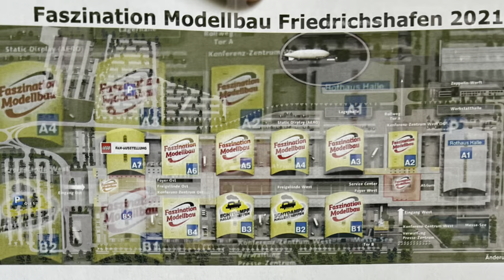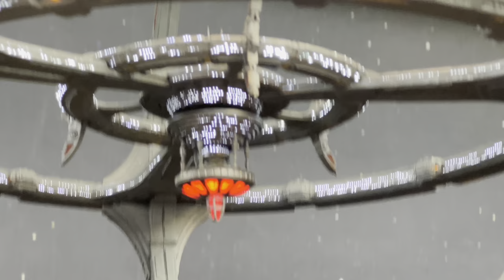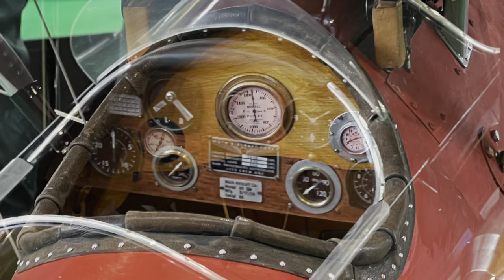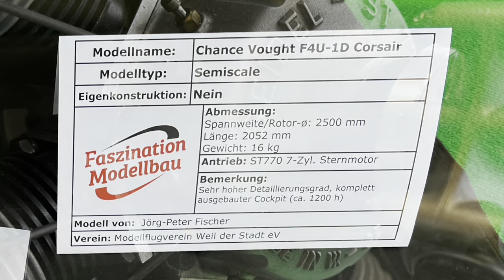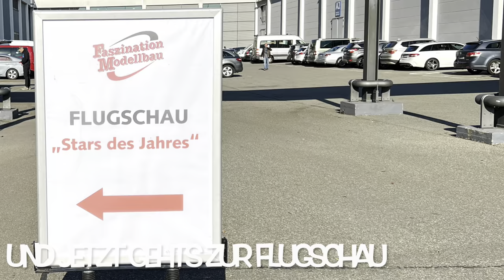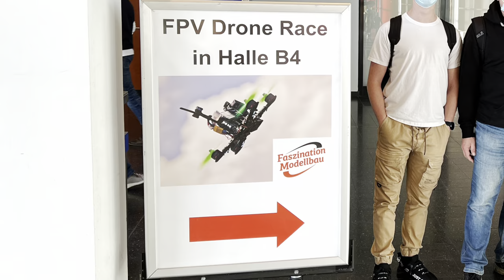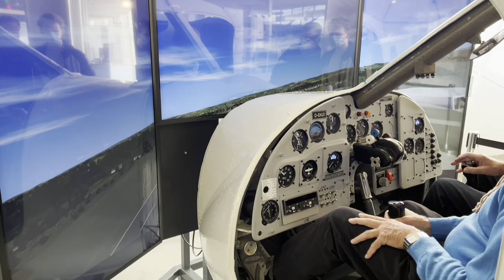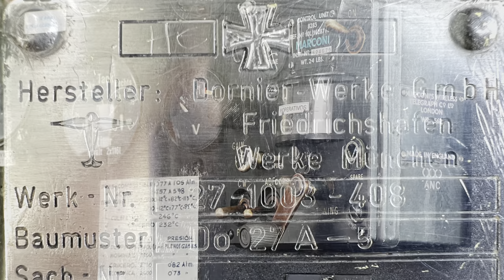Messe Faszination Modellbau Friedrichshafen 2021 - 4k / 60fps / HDR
Zusammenfassendes Video von der Messe "Faszination Modellbau" in Friedrichshafen im November 2021.

Im Anschluss folgt noch ein kurzer Besuch im Dornier Museum Friedrichshafen.

Gefilmt in 4k, 60fps und HDR

Summary video from the "Faszination Modellbau" trade fair in Friedrichshafen in November 2021.

This is followed by a short visit to the Dornier Museum in Friedrichshafen.

Filmed in 4k, 60fps and HDR